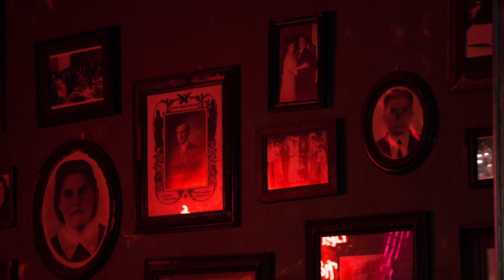Scary & Disturbing tales of Red Fairies!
Did you know, that the Fairy have been known to appear before us not in Red, but as Red? While it is common to see Fairy dressed in red, it is uncommon to see those who are Red: Red hair, red skin, red lights.
It's possible the colour red has no significant meaning to the Fairy at all, but it’s interesting that each of these 4 tales has a sting in the tail. These rare and curious encounters aren’t gentle or inspiring, instead ranging from disturbing to harsh and even murderous!
I’m Kitty, welcome to Fairy Encounters, together we'll explore true sightings and encounters with those who dwell within the mysterious Fairy Realm.
Sources: 'Visions and beliefs in the west of Ireland' by Lady Gregory (1920), 'Welsh folk-lore, Fairy Mythology, Legends and Traditions' by Wirt Sikes (1930)

YouTube Membership - Members of the channel receive exclusive badges, emojis, early access to videos and have their names listed on every video. So, if my videos have kept you entertained and inspired, and you would love a safe, easy way to support the channel and help it grow, you can now join me as a Member. Just click the ‘Join’ button to get started.

Music